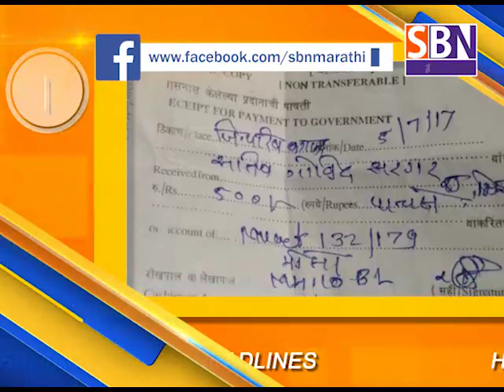दि :- 05-07-2017 पाहा SBN मराठी च्या हेडलाईन्स